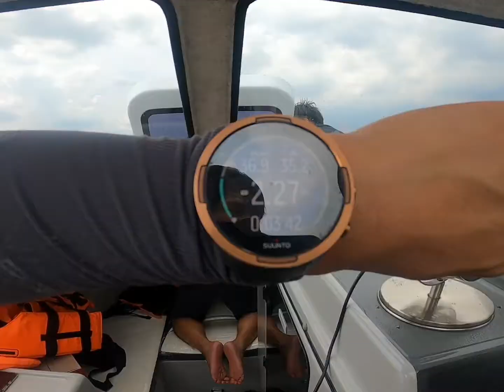เรียนขับเรือ กับ BB Marine - Khana Yacht สัมผัสสายน้ำแบบมีสไตล์ ใครๆก็ขับได้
🛥 ขับเรือเป็นไม่ใช่เรื่องยาก 🛥

ใครๆก็สามารถขับเรือได้ [สำหรับผู้ที่มีอายุไม่ต่ำกว่า 18 ปี] ... ขับเรือเป็นด้วยความมั่นใจภายใน 2 วัน